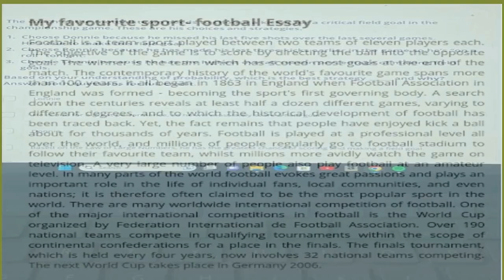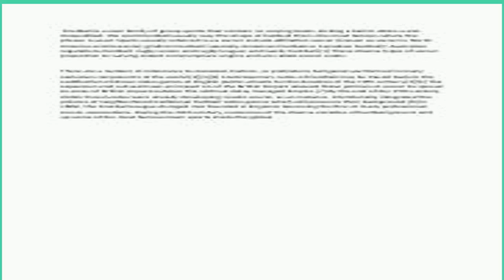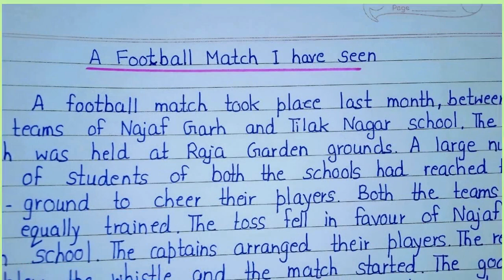🔴Kalen Jackson grew up in football, developed a passion for using the game to help others✔ P B P📰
Jackson and her sisters — Carlie Irsay-Gordon and Casey Foyt — are vice chairs/owners of the Colts. They had a choice to pursue any career path they desired — Jackson considered becoming a screenwriter at one point — but their father made sure they felt welcome to work in the family business. He instilled in them a belief they belonged in a male-dominated industry that is seeing more growth for women.

Over the past five years, there has been a 187% increase in women in football operation roles. There’s a record 15 full-time female coaches this season.

“Even if we were questioning if that’s what we were going to do in our life, he always made a point to make sure that we knew we belonged there, that we belonged in the room, that we had a lot to offer,” Jackson said.

Jackson began working for the Colts in 2010 after graduating with honors from Indiana University with a bachelor’s degree in sports management and marketing. She now oversees various functions of the organization, including coordinating the Irsay family’s community and philanthropic efforts.

She’ll go from a ticket revenue meeting one day to looking at marketing plans and giveaways the next day to viewing individual department budgets.